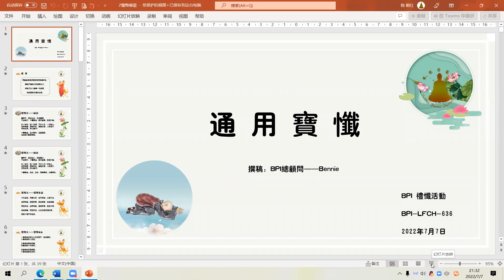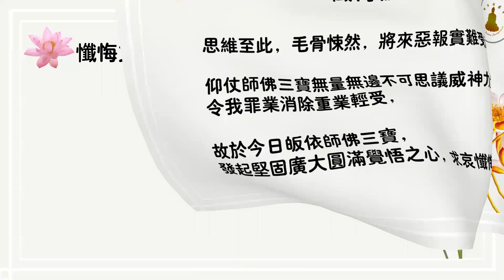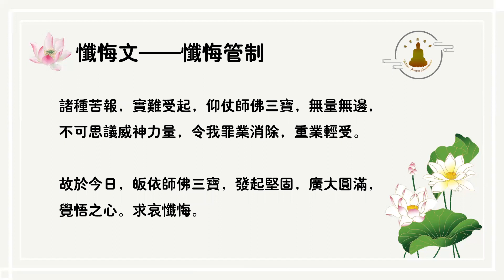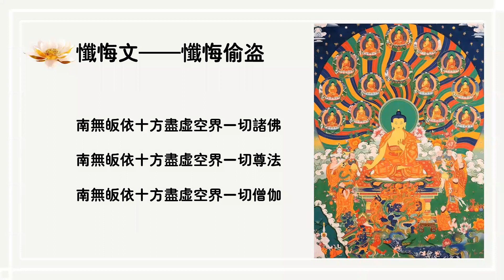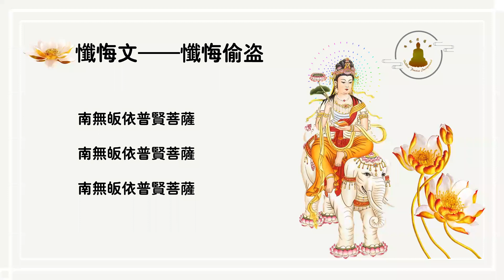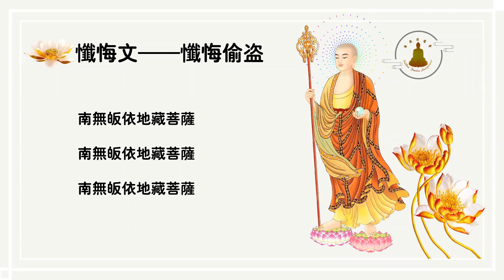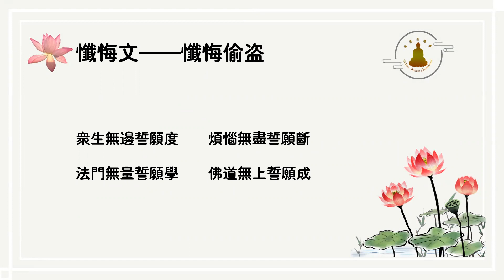BPI Buddhist Worship 禮懺活動 636 20220707